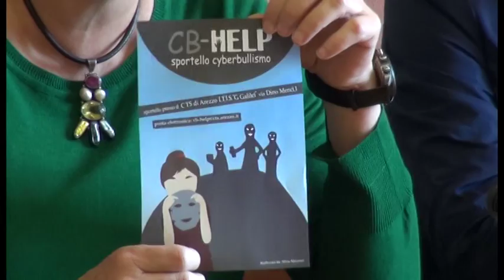La sicurezza del web, incontro alla Borsa Merci venerdi prossimo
Alla borsa merci di Arezzo